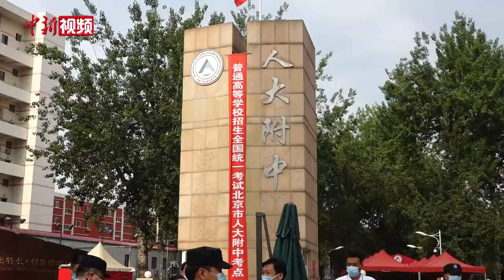直击高考：家长旗袍助阵 清北学长来加油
6月7日是2021年高考第一天，中国1078万考生赶赴考场。上午8时，记者在北京人大附中考点看到，考生正在依次刷脸入场。现场一片鲜艳颜色，许多家长穿上旗袍，还有人身着鲜红色衣服，为考生助阵。